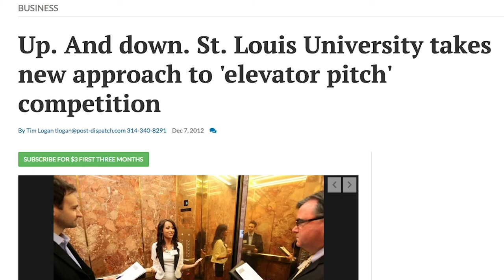SLU Entrepreneurship: Erika Klotz of The Selfie Room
SLU Chaifetz School of Business alum, Erika Klotz, B.S., discusses her newest business, The Selfie Room, located downtown in St. Louis, MO.